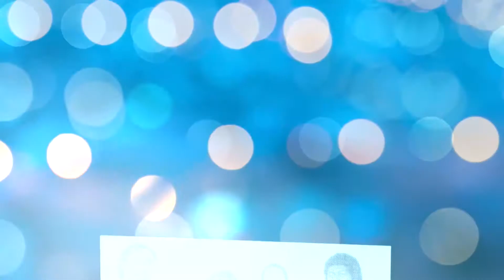GRATITUDE BAND PHOTOS PHOTO HISTORY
Gratitude Band of Opelousas LA started around 1985 and preformed until 2015 right around 30 years